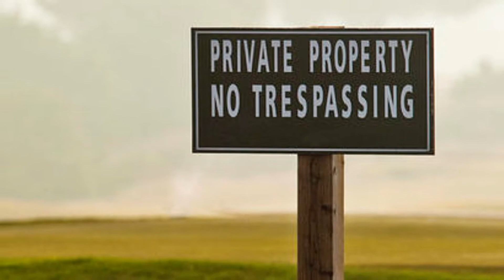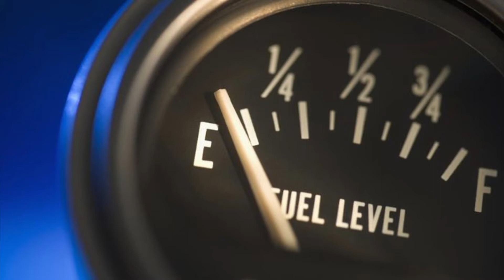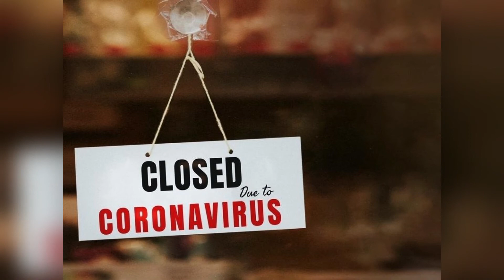Freedom to Chains (2021 Version)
2021 version of an excerpt from Paul Harvey's "Freedom to Chains"